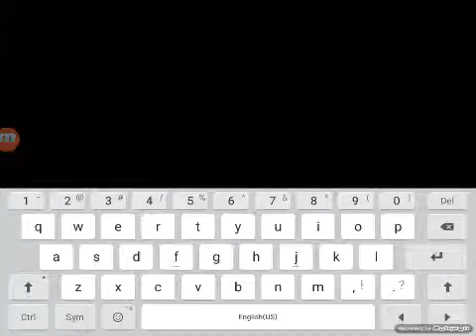I need video ideas! | Growtopia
And enjoy team Brines
SUB FOR MORE VIDEOS! M8